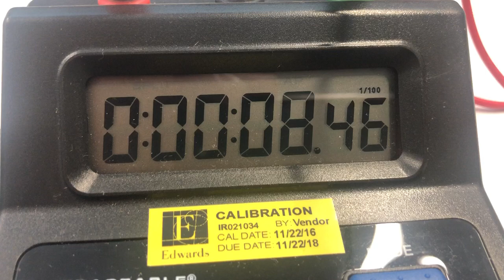My Stopwatch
I created these sensors which play and stop a stopwatch